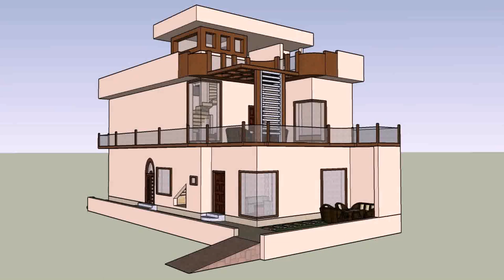Home Maps Design In Pakistan